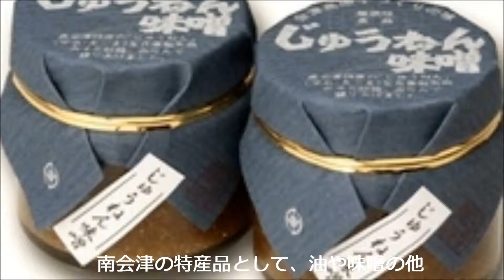南会津の見どころ # これぞ南会津ブランド！ 南会津のじゅうねん vol.1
南会津の特産物の「じゅうねん」を、下郷町の星さんに取材させて頂きました。
今回は「種まき」の様子です。
詳しくは、こちらのブログもご覧ください。